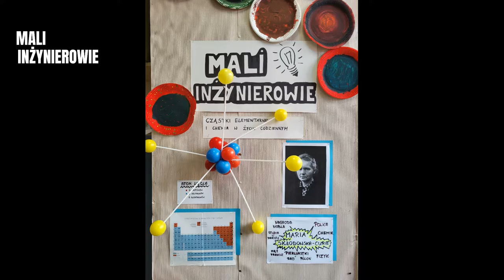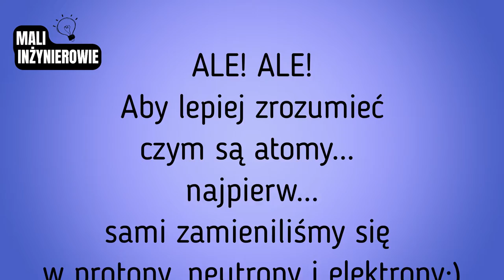Mali inżynierowie- budowa atomu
Koło "Mali inżynierowie" przedstawia film o budowie atomu, który nagrany został w ramach projektu "Być jak Ignacy"